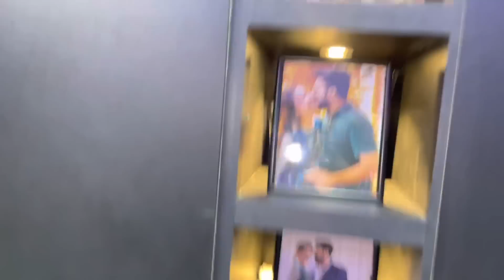Wardrobe tour finally 🤩 | Qeerat Mahad